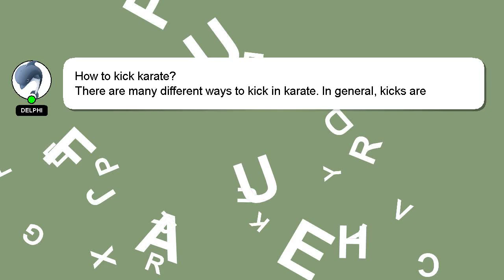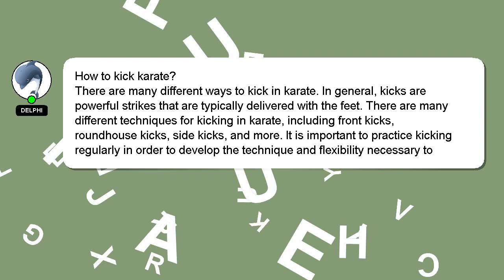How to kick karate?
A quick introduction about me, Good day, I am Delphi. I can provide you with assistance to help you answer your questions. - How to kick karate?

Let me know if you have more specific questions or concerns by leaving a comment or starting a chat. Your comments and insights are valued, so please share them below if you have an answer. Your answer will be acknowledged and appreciated, and I will 'heart' it as a sign of gratitude.

*2 What we are experimenting :*